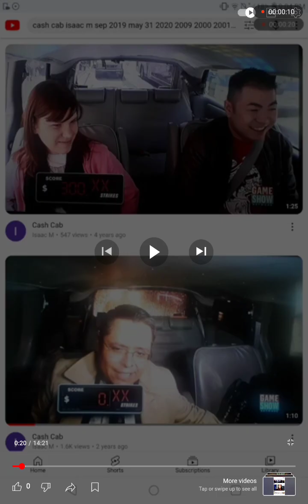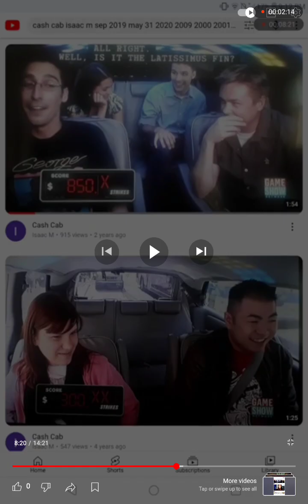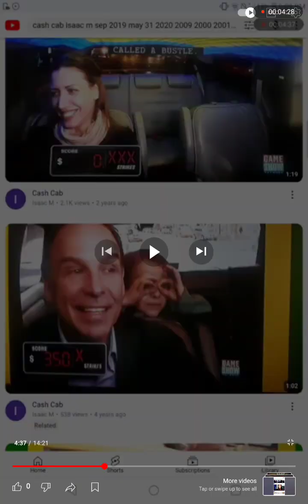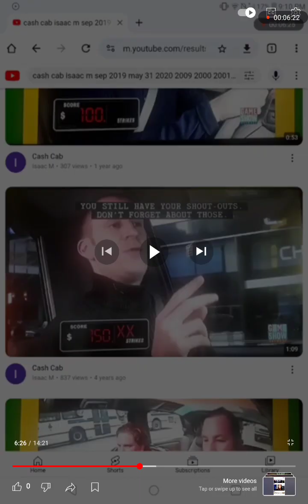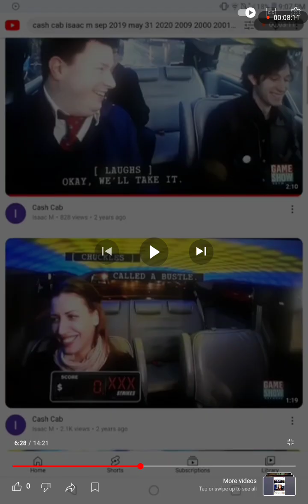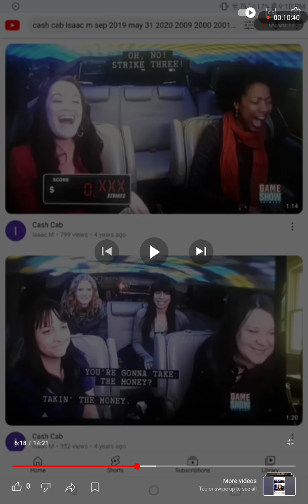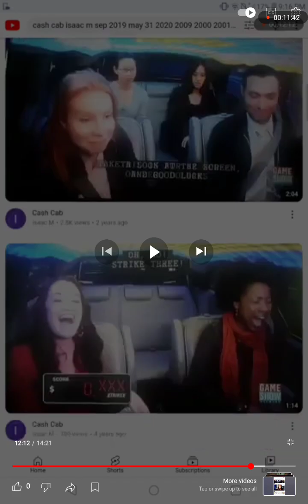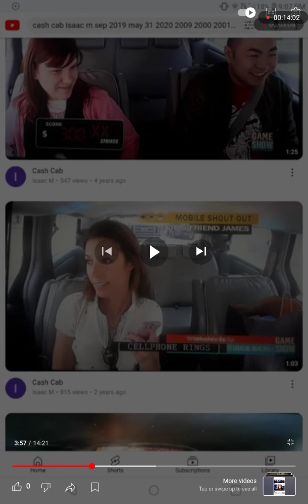CASH CAB DINERS DRIVE-INS AND DIVES SEASON 18 EPISODE 25 AIRED AT 9:00 PM ON FOOD NETWORK 2038